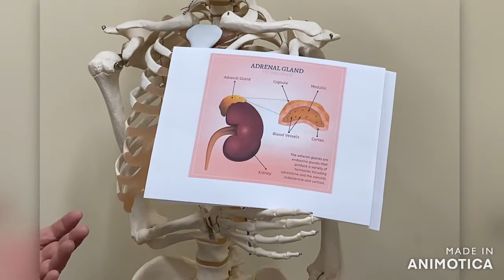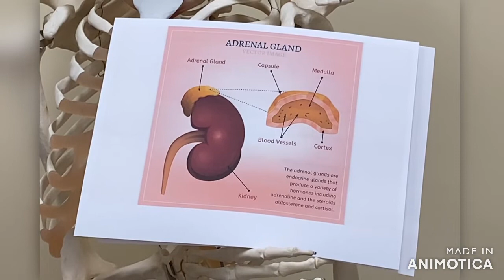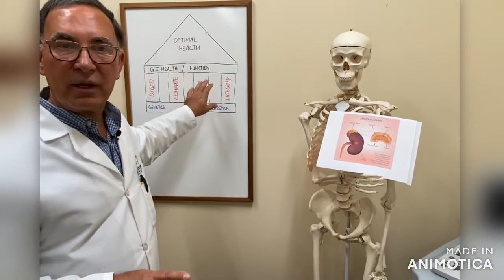The Hormone Cortisol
Cortisol – the hormone best known for producing the fight or flight response – helps you deal with stress in your daily life. However, if you are in a perpetually stressed state as many people are today, it can cause imbalances and wreak havoc on your health.

Cortisol has several other key functions in the body. It promotes normal metabolism, maintains blood sugar levels and blood pressure, provides immune system balance, acts as an anti-inflammatory agent, and plays a part in regulation of fluid balance in the body.

Today Dr. Rohde talks about the hormone cortisol, how it interacts with other hormones, controls key functions in the body, & how we test cortisol levels at Renew.